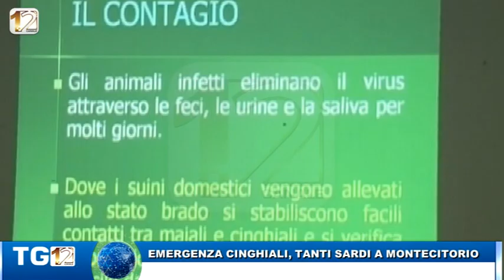EMERGENZA CINGHIALI TANTI SARDI A MONTECITORIO